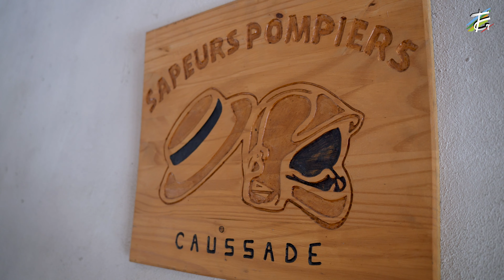1° pierre nouvelle caserne de Caussade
Retour en images sur la cérémonie de pose de la première pierre du nouveau centre d'incendie et de secours du Quercy-Caussadais.